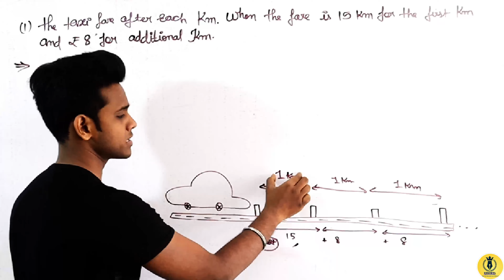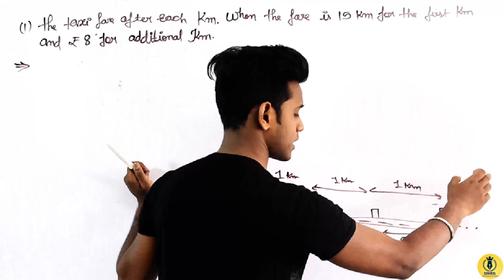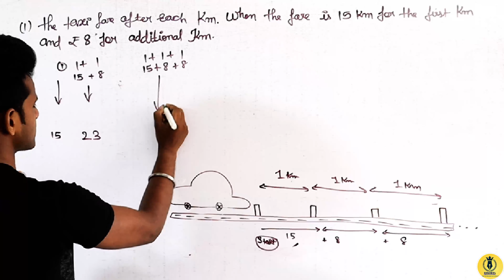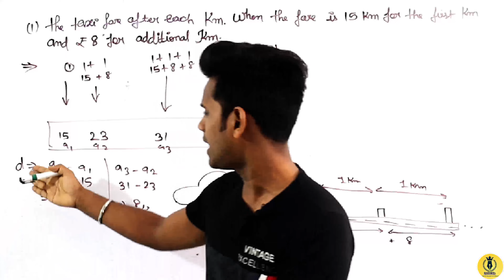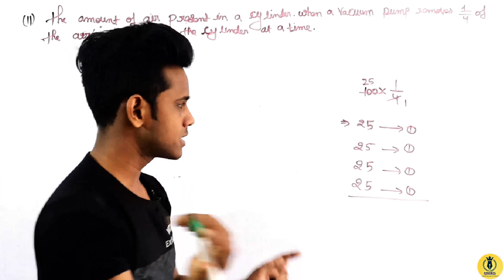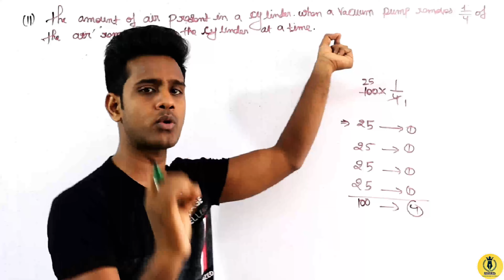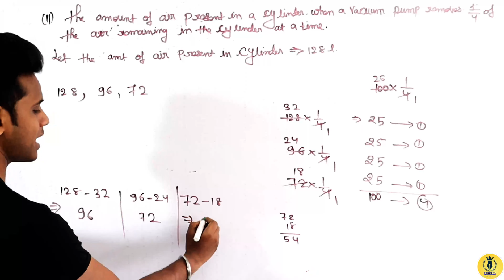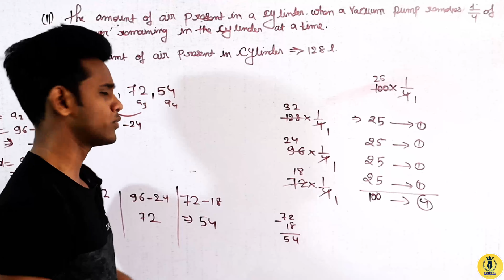class - 10th | Ex - 5.1 | Q - 1(I,II)| Arithmetic progression | NCERT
In this session Iwill be Explain Example = 1 of chapter "Arithmetic progression."